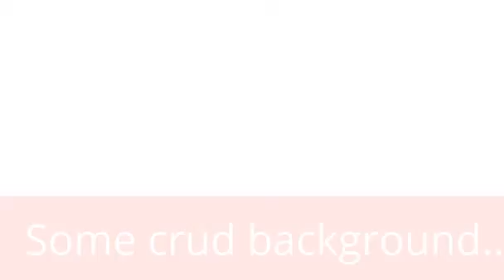My second video